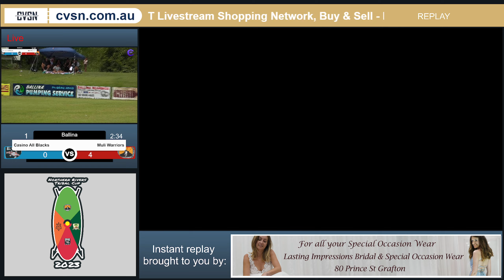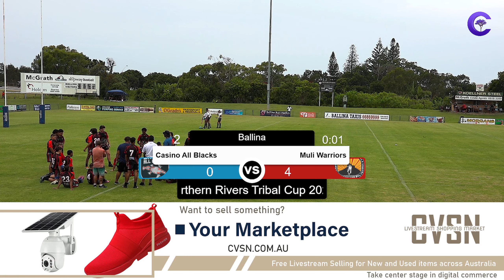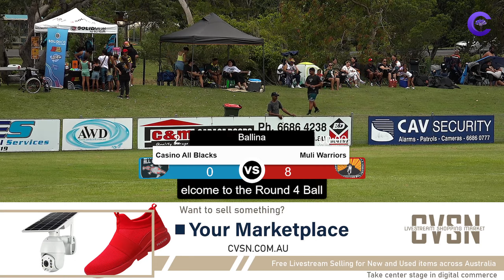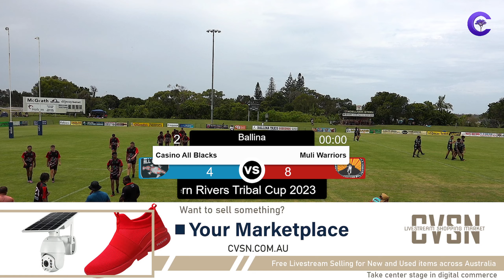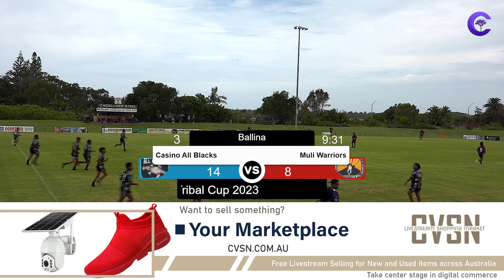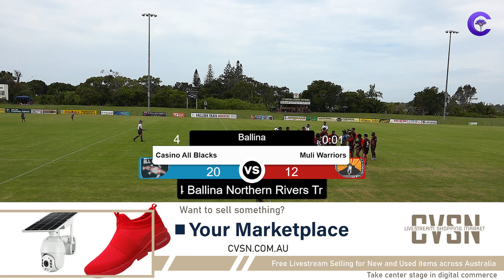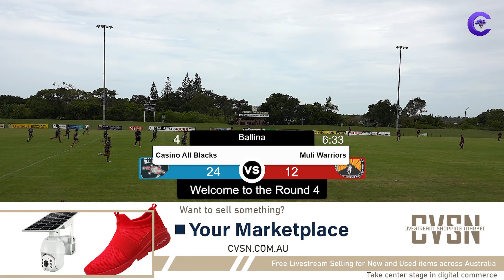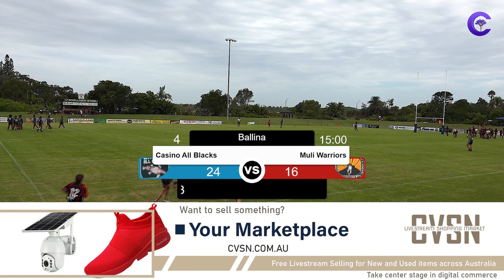U17's Boys Casino All Blacks -VS- Muli Warriors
Round 4 Ballina
Northern Rivers Tribal Cup 2023